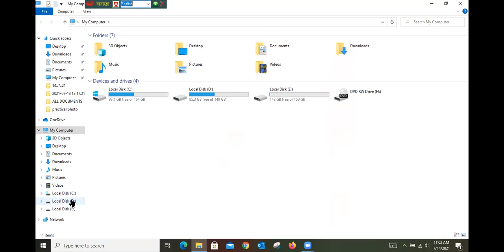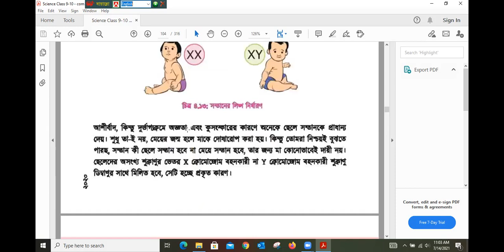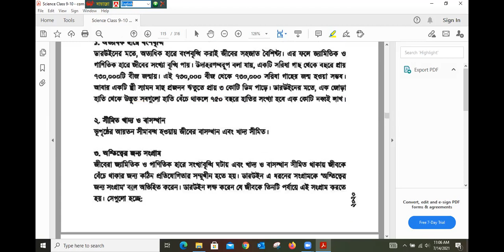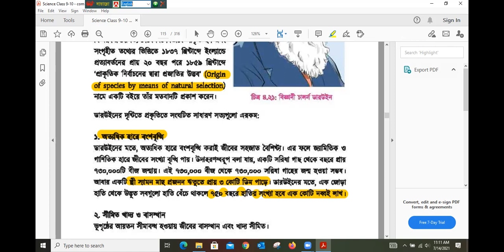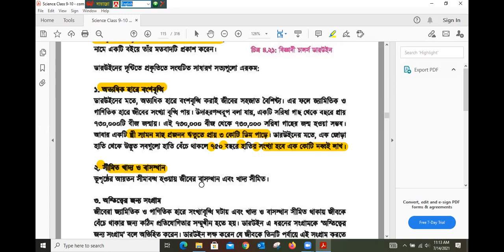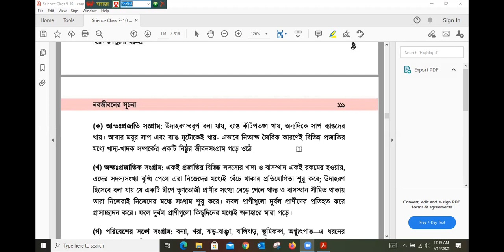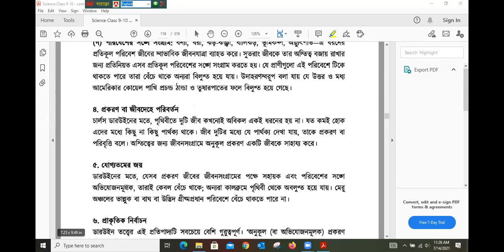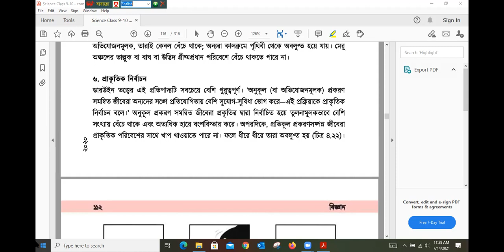14/7/21,Class:9,Sub:G. Science,Chap:4,Taslima akter kona